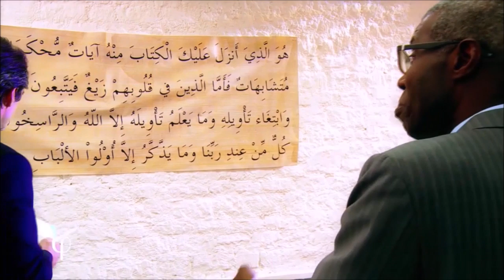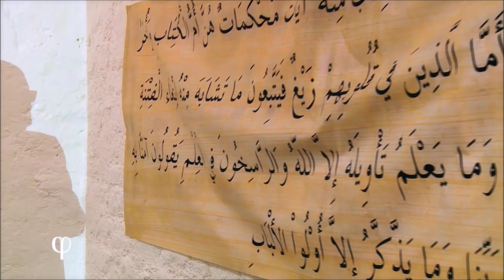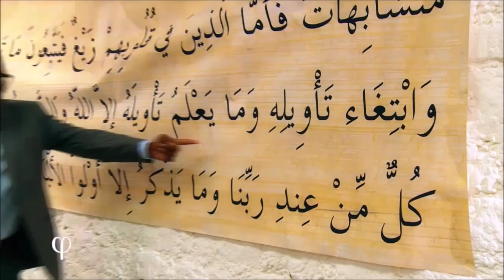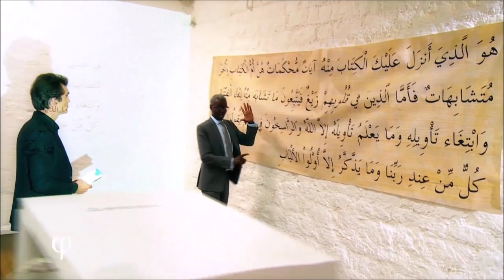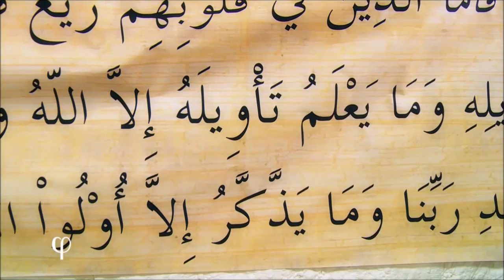Philosophie - Ist es Verrat am Koran ihn zu deuten (Teil 1)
Für mehr Philosophie gerne den Kanal durchsuchen. auf der neue Sendungen 7 Tage zu sehen sind. Sofort danach werden sie auch von mir hinzugefügt, bei Interesse also am besten einfach abbonieren!
Häufig werde ich auch handverlesene Dokumentationen hochladen.